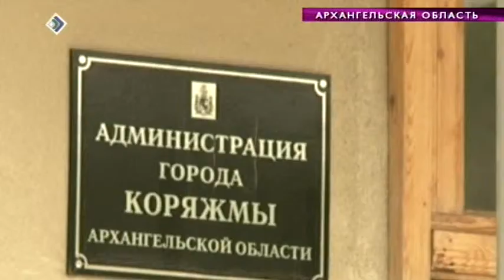ВН«Архангельская область» 22 октября 2013